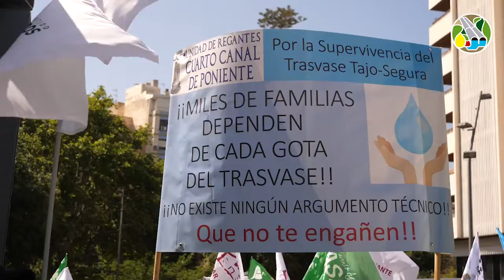17/05/2022: Concentración de protesta en defensa del Trasvase Tajo-Segura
Así transcurrió la concentración de protesta en defensa del Trasvase Tajo-Segura que, ayer martes 17 de mayo, se celebró en Alicante y que contó con más de 5.000 agricultores y regantes.